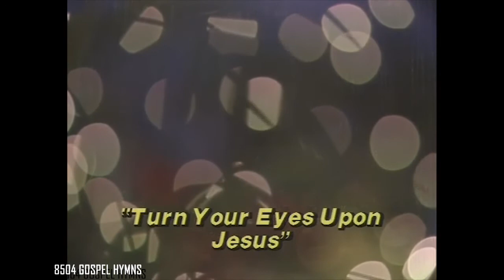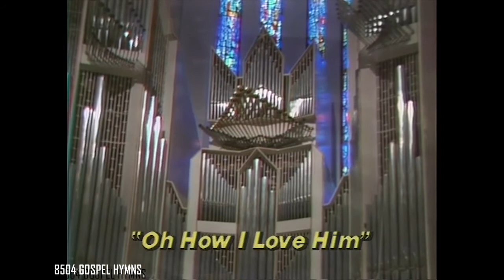GOSPEL HYMNS (The Joy of Music with Diane Bish)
8504 GOSPEL HYMNS  Famous guests: Jerome Hines, Bev Shea, Susann McDonald, Stacy Blair, Joe Stuart, and Anne Williams join Diane Bish at the organ in performing hymns such as: "Blessed Assurance," "Amazing Grace," "How Great Thou Art," and "Down From His Glory."